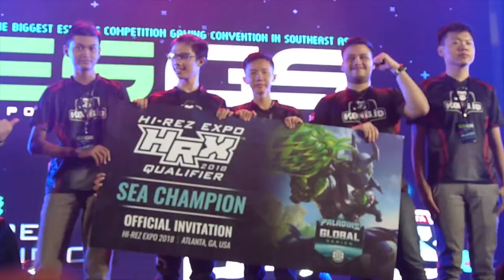Graywalkers Purgatory by Dreamlords Digital - ESGS 2017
Graywalkers Purgatory By Dreamlords Digital Interview @ ESGS 2017

Buy your things at Lazada!

Are you looking for a Best VPN? Try VyprVPN!